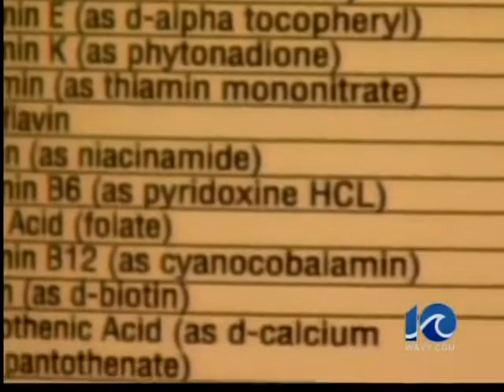Multivitamins linked to high death rate